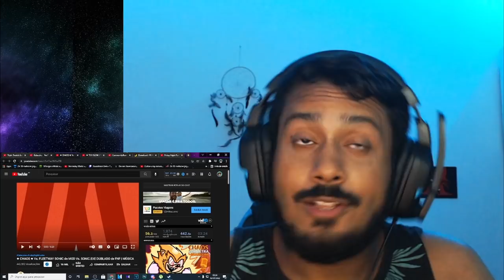GALACCINE SE SUPEROU! React TOO SLOW / YOU CAN'T RUN Round 2 e CHAOS Fansins Sonic.Exe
OPA! Vocês pediram muito e Sonic Exe Fansing Chegou! Trazendo o hoje o React as duas obras primas da Galaccine CHAOS  Vs. FLEETWAY SONIC do MOD Vs. SONIC.EXE DUBLADO de FNF | MÚSICA e  TOO SLOW / YOU CAN'T RUN  ROUND 2 do MOD Vs. SONIC.EXE DUBLADO de FNF | MÚSICA
E dessa vez a menina se superou! Apenas vejam a minha reação!